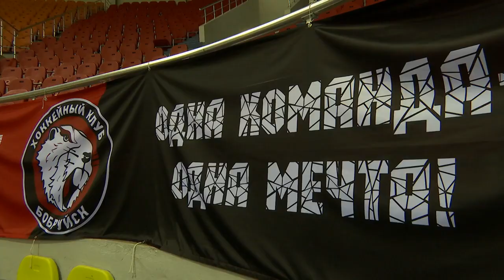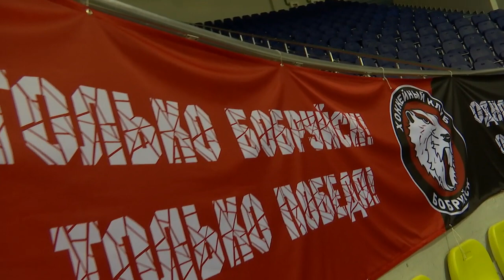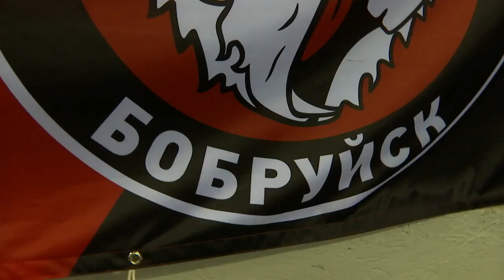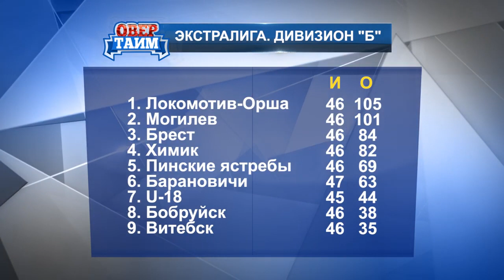Овертайм навестил хоккейный клуб Бобруйск